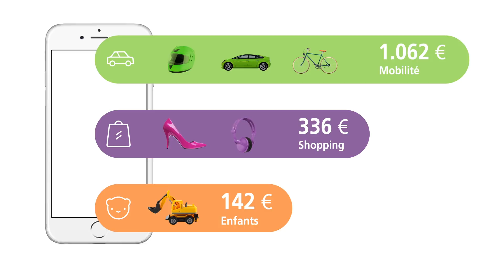MIA - My Intelligent Assistant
Mieux gérer ses comptes, mieux gérer sa vie